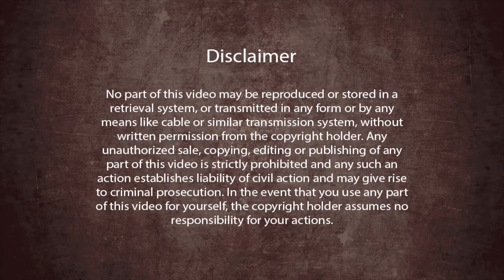通向内在觉醒的路1 你是什么人格类型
🔱 🔱  Paramashivoham 帕然玛希我含第三级课程

‼️‼️日期：2022 年 3 月 1日至 3 月 21 日‼️‼️

🔴 开课日期延后，请大家注意调整时间！！

从来没有一个人因为没有钱而被剥夺了上课的机会，
因为那个人没有意愿，他才会被剥夺，即使他有数十亿

创造一个意愿！你会发现你所有的条件都会齐全！

金钱不是人类的老板，如果你认为他是，这是想象的不圆满！！！

师父在内在觉醒课之前的开示，如果你觉得金钱是你上课的阻碍！一定要看！

🚩 有问题可以联系Ma Kailasa 微信 14595087